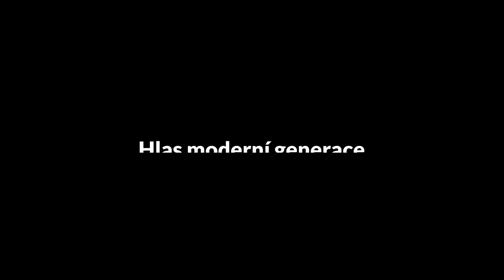Pítra jsem po Survivoru trápila (10 otázek pro Pítra & Gábi)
Největší zkouška vztahu, společný party trapas a nejnáročnější období. Nejen na tyhle otázky odpovídá Pítr a Gábi pro svoje Close Friends.

Skvělá kamera a kvalitní střih: Matyáš a Jakub

Co uvidíš?
0:00 – 0:09 Intro
0:09 – 0:39 Jaké máte guilty pleasure?
0:39 – 1:24 Jaké bylo vaše nejnáročnější období?
1:24 – 2:57 Máte nějaký společný trapas, co se vám stal?
2:57 – 3:38 Co byla největší zkouška vašeho vztahu?
3:38 – 4:15 Jaké to bylo ve skutečnosti v Hideaway?
4:15 – 5:10 Jaká jedna věc baví a štve každého z vás na společném bydlení?
5:10 – 5:16 Kdo z vás je větší bordělář?
5:16 – 5:57 Kdo z vás chrápe?
5:57 – 6:11 Co si o vás lidé myslí a není to pravda?
6:11 – 6:45 Za co jste v životě utratili nejvíce peněz?
6:45 – 7:01 Outro